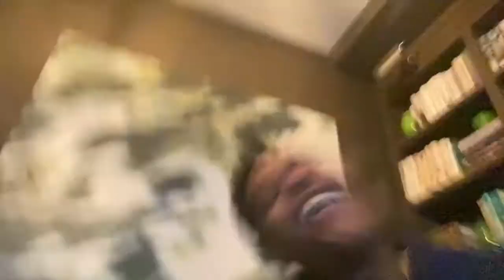Insurrection Reaction (PARODY)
Black men react to the events of January 6, 2021. From the GA Senate run-off to the insurrection attempt on Capitol Hill.

Starring:
The ChaMMPs
Mateen Stewart
Martin Morrow
Papp Johnson